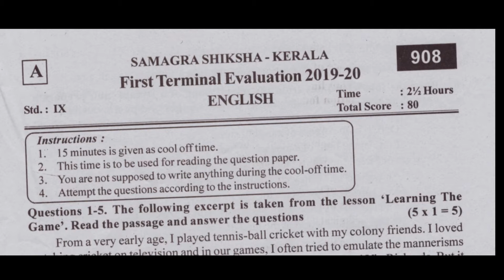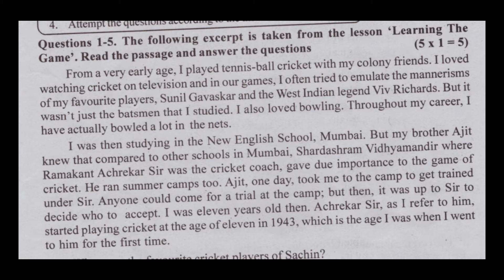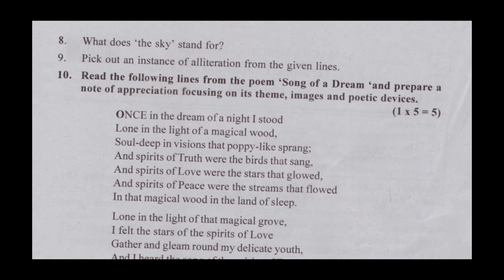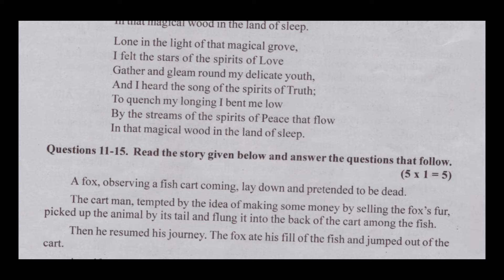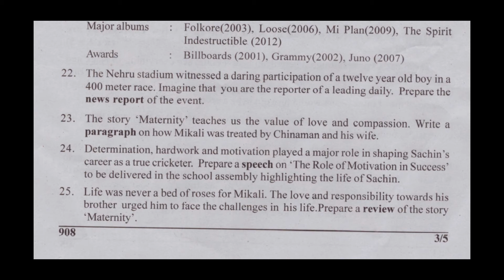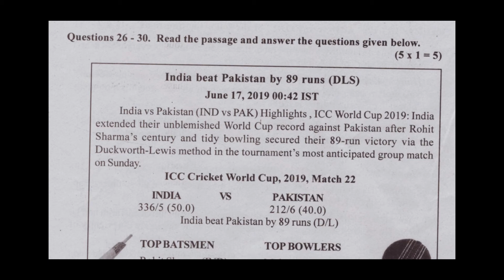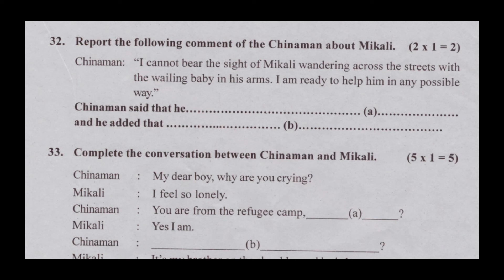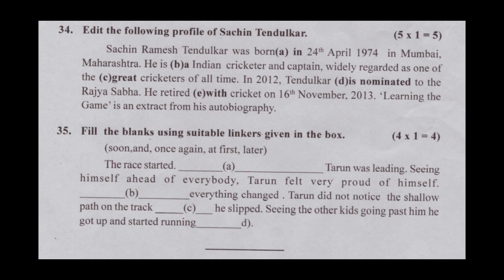CLASS 9/ ENGLISH / FIRST TERM 2019-20 / QUESTION PAPER / KERALA